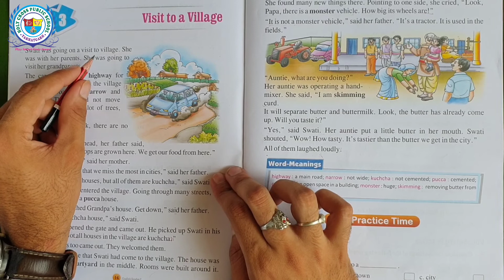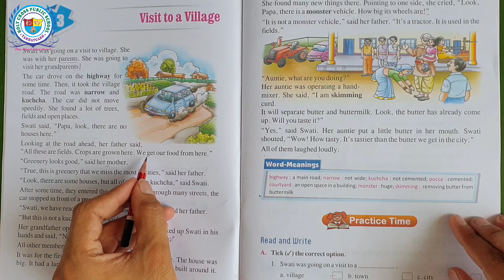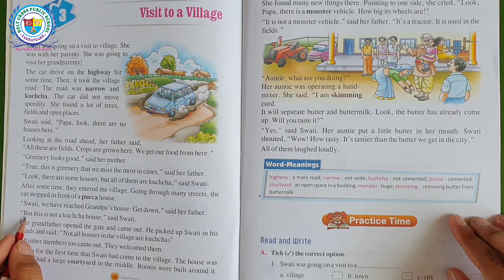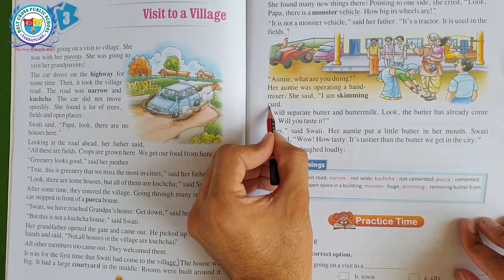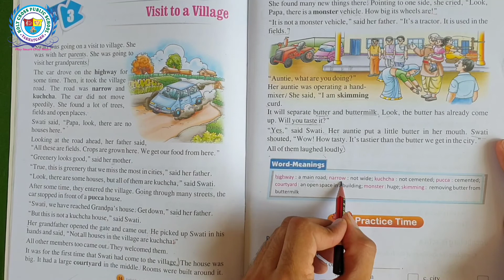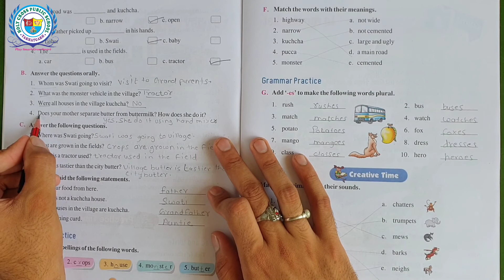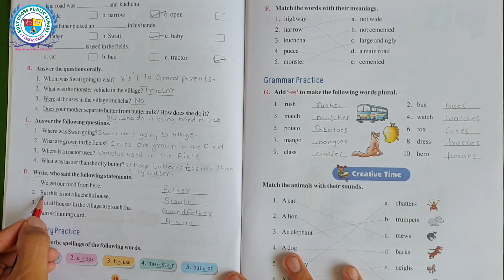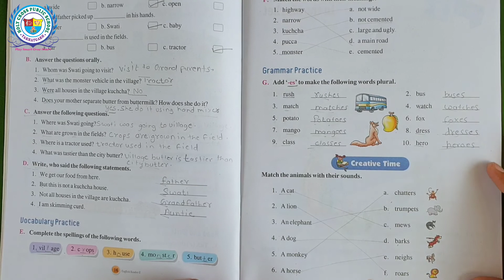Visit to a Village | Class-2 | English | Chapter-3 | Splendid | By- Kamlesh Sir